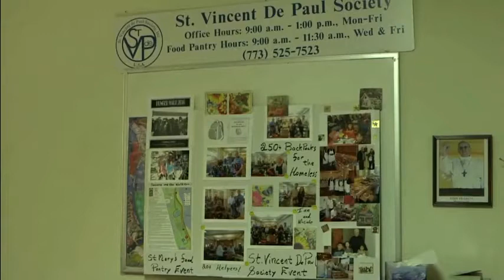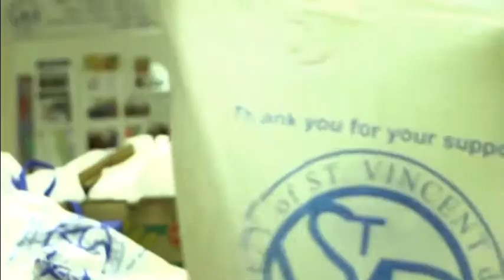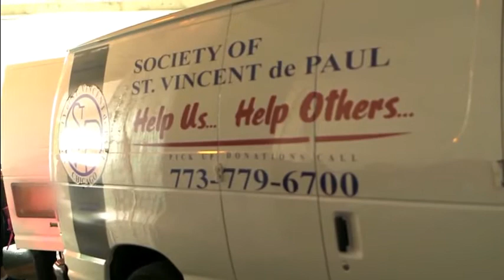Chicago Backpacks for the Homeless Ep 6